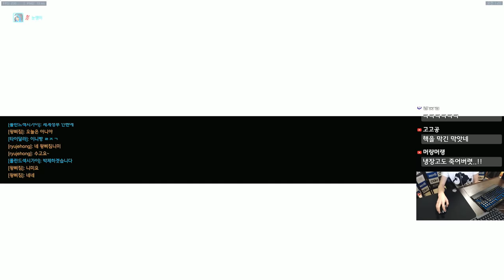[오버워치] 상대팀에 핵쟁이가 4명이나 있다면? (feat. 류제홍,이태준) | 눈쟁이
로드호그=냉장고